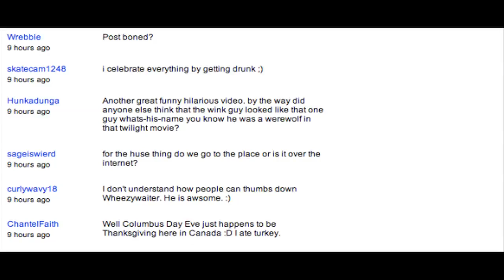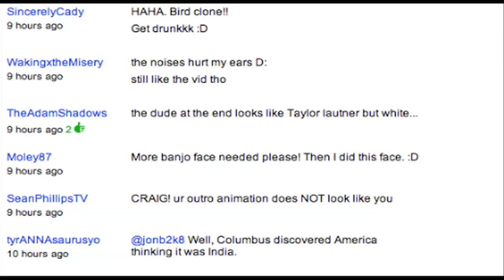Douche thinks he looks like Taylor Lautner?